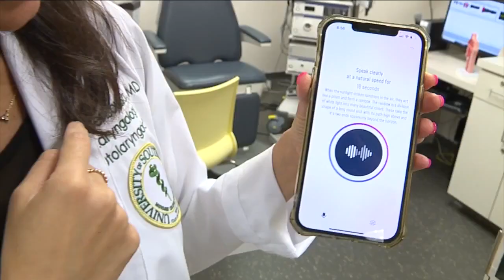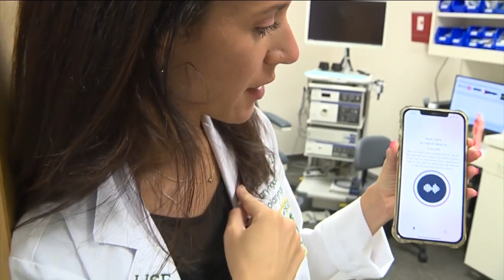Human voice + AI = Better health outcomes?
“We know that voice has been linked to diseases for a long time,” said Dr. Yael Bensoussan, director of the USF Health Voice Center and assistant professor of Laryngology.

That’s the purpose behind a new study being led by the University of South Florida and Weill Cornell Medicine.

This study, called "Voice as a Biomarker of Health," is a multi-million dollar effort funded by the National Institute of Health.